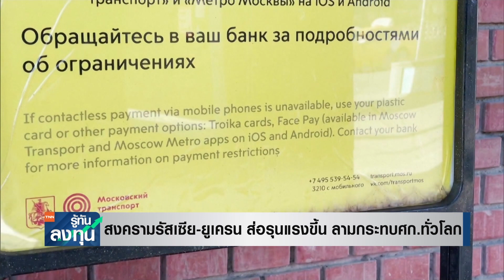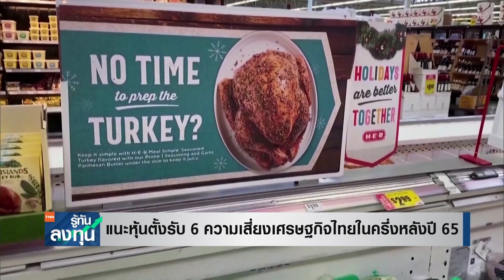สงครามรัสเซีย-ยูเครน ส่อรุนแรงขึ้น ลามกระทบศก.ทั่วโลก I TNN รู้ทันลงทุน I 30-06-65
- สงครามรัสเซีย-ยูเครน ส่อรุนแรงขึ้น ลามกระทบศก.ทั่วโลก
ประเทศเศรษฐกิจขนาดใหญ่ ส่งสัญญาณเลือกข้างในสงครามมากขึ้น พร้อมดำเนินการสนับสนุนฝ่ายที่ตัวเองเลือก และออกมาตรการคว่ำบาตรทางเศรษฐกิจฝ่ายตรงข้ามต่อเนื่อง สถานการณ์ได้ลุกลามเข้ามากระทบเศรษฐกิจในภูมิภาคต่างๆ มากขึ้นเรื่อยๆ

- แนะหุ้นตั้งรับ 6 ความเสี่ยงเศรษฐกิจไทยในครึ่งหลังปี 65
สถานการณ์เศรษฐกิจในครึ่งปีหลังยังปกคลุมด้วยปัจัยเสี่ยง ล่าสุด ธนาคารซีไอเอ็มบี ไทย หรือ CIMBT แนะให้เตรียมตั้งรับ 6 ความเสี่ยงที่จะเข้ามากระทบในครึ่งหลัง ปี 65 ด้านบริษัทหลักทรัพย์ทรีนีตี้แนะเน้นลงทุนหุ้นปลอดภัย ทนต่อภาวะเศรษฐกิจชะลอ และได้ประโยชน์เงินบาทอ่อนค่า